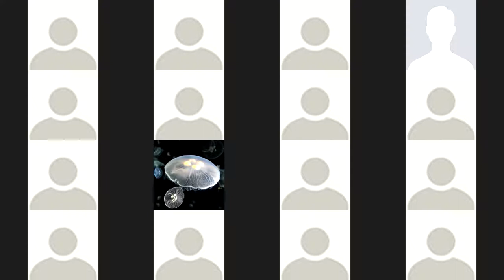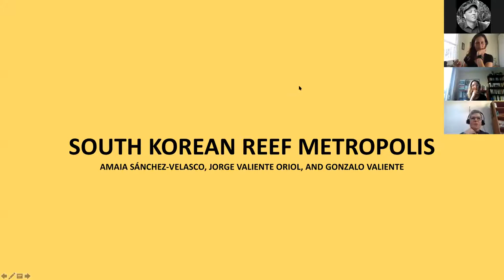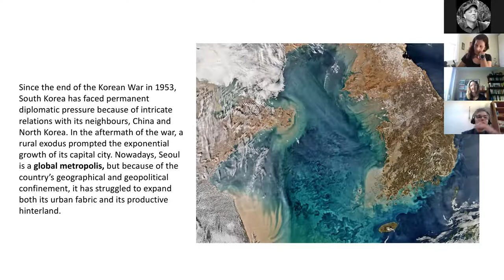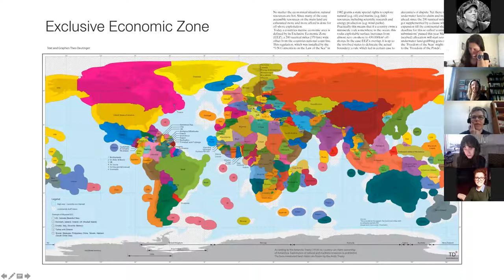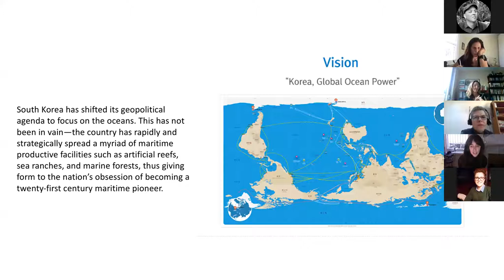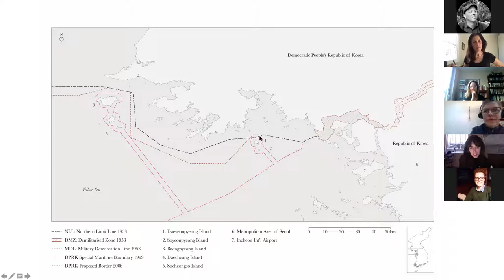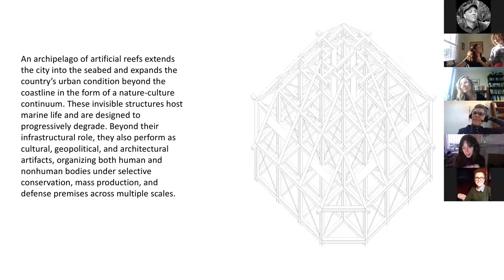Sustaining Seas: Roundtable and Book Launch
This event celebrates the publication of Sustaining Seas: Oceanic Space and the Politics of Care, edited by Elspeth Probyn, Kate Johnston, and Nancy Lee. This online roundtable and book launch was hosted by the Department of Gender and Cultural Studies and the Sydney Environment Institute at the University of Sydney and took place on Zoom on 8 May 2020. Invited speakers: Prof. Alana Mann (University of Sydney), Prof. Elspeth Probyn, (University of Sydney), Amaia Sánchez-Velasco (University of Technology Sydney), A/Prof. Adriana Vergés (University of New South Wales), A/Prof. Tess Lea (Moderator, University of Sydney), and Dr Michelle Voyer (Launch, University of Wollongong).